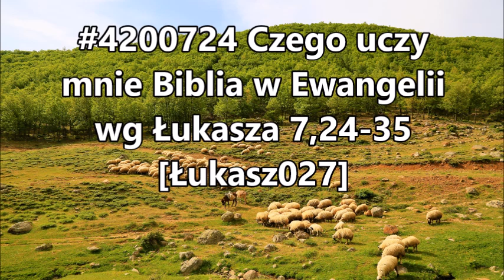#4200724 Czego uczy mnie Biblia w Ewangelii wg Łukasza 7,24-35 @chrzescijanie Łukasz027